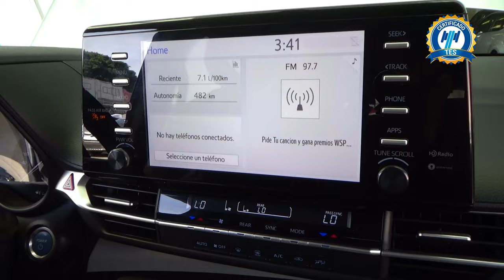Toyota / Sienna Híbrido/ 2021 - 28293